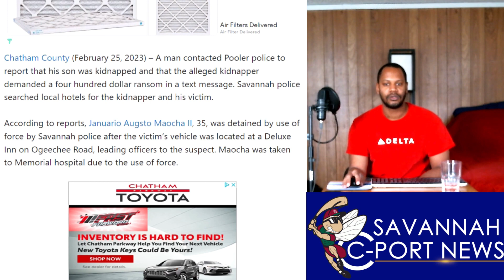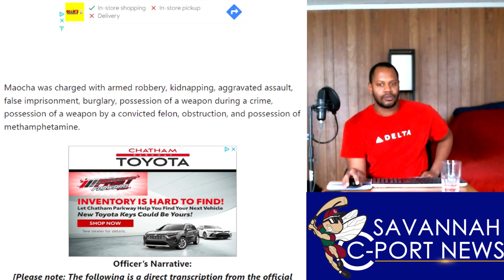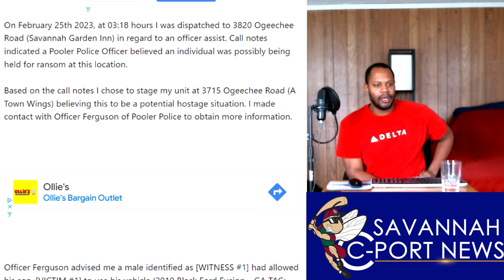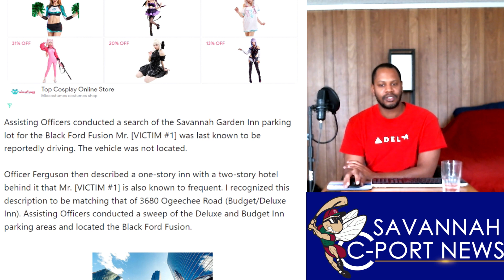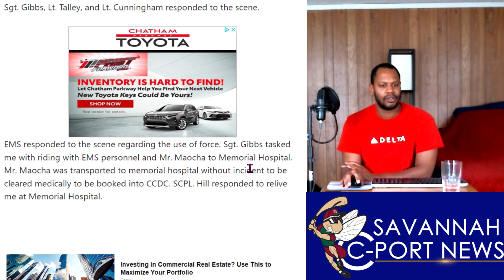Dumb N***a Kidnaps Male For $400 Ransom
Januario Augsto Maocha II was arrested after kidnapping a male for $400 ransom when male was lured into hotel room. The victim's father contacted Pooler police to investigate the crime. Police searched the area that the victim could possibly be until they found the victim's car at an different location that the suspect gave. Police then located the suspect and arrested him by use of force. Maocha was charged with armed robbery, kidnapping, aggravated assault, false imprisonment, burglary, possession of a weapon during a crime, possession of a weapon by a convicted felon, obstruction, and possession of methamphetamine.